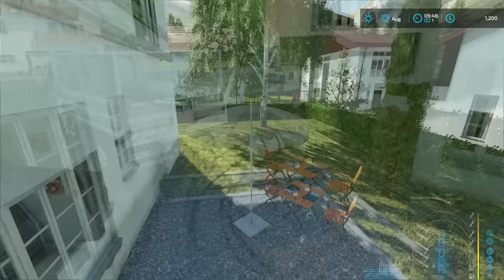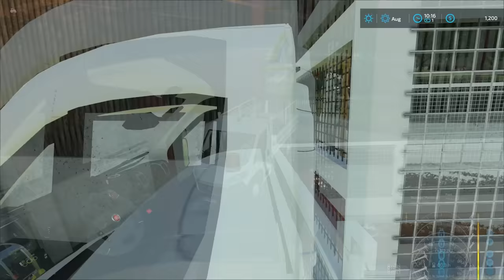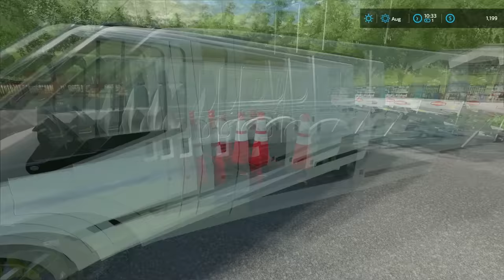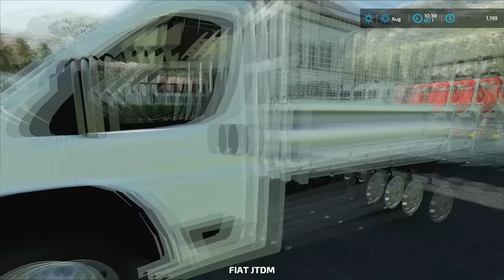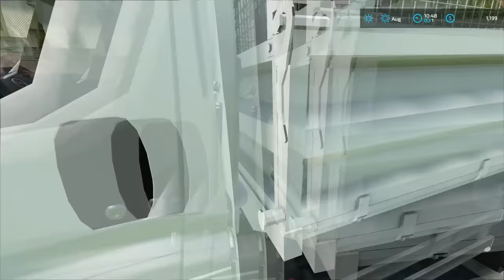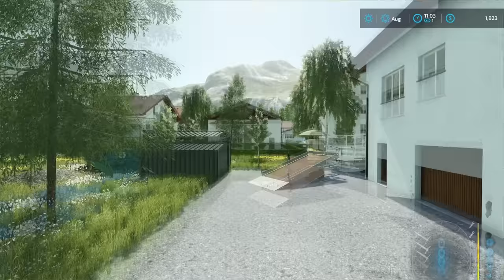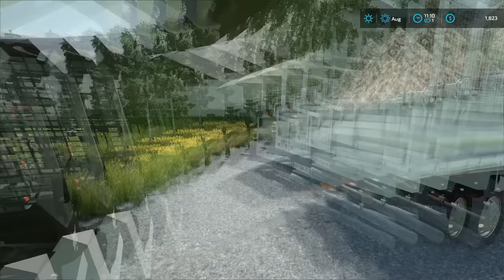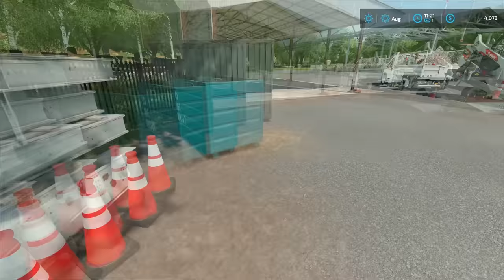I Started My OWN BUSSINESS By Cleaning People's Yards | PUBLIC JOBS | Farming Simulator 22 #1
🎵Music

0:01 - ASHUTOSH - RIO
3:18 - SKIRK - Hope
6:06 - Ikson - Blue Sky
8:52 - REZarin & Soundwaves - Make You Mine
11:42 - Oshóva - Tidal Dance
14:35 - Diviners - Stockholm Lights
17:22 - Peyruis - Velvet
20:17 - Brook Xiao - Fire
23:09 - Altero & Niwel - Coming Home